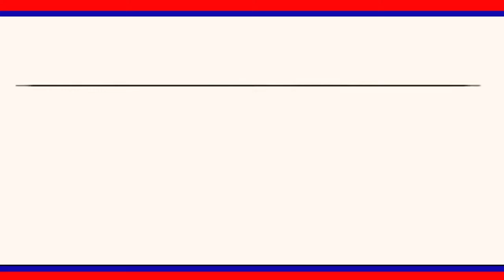ఎంపీ ధర్మపురి అరవింద్ పైన వరంగల్ లో జరిగిన దాడి సిగ్గుచేటని రెడ్డబోయిన గోపి అన్నారు.|| LRT NEWS